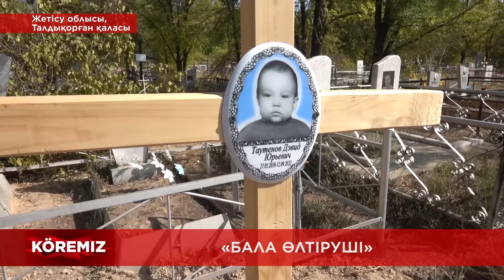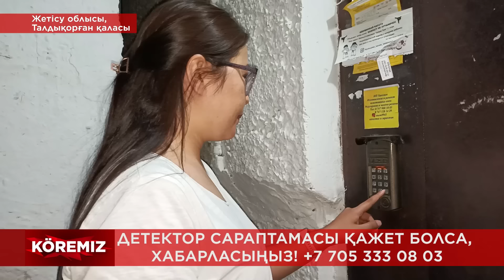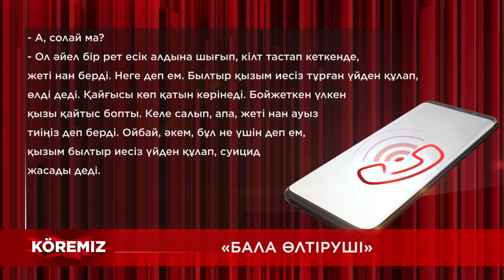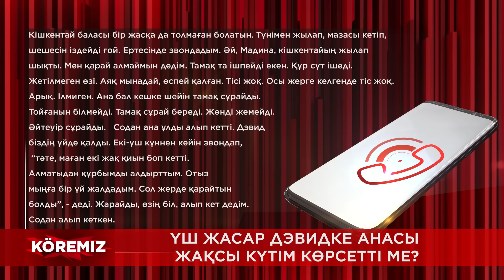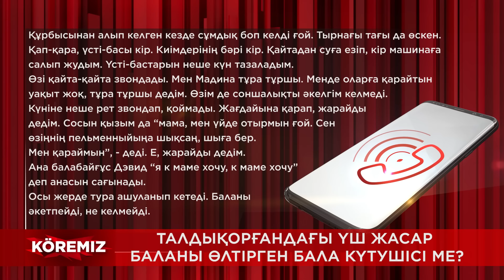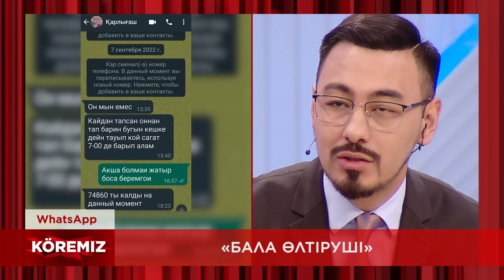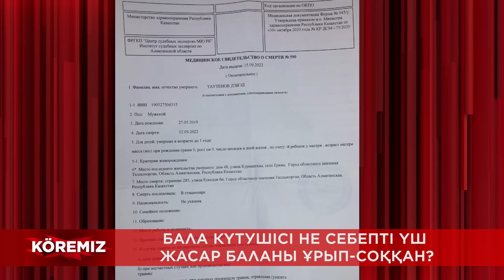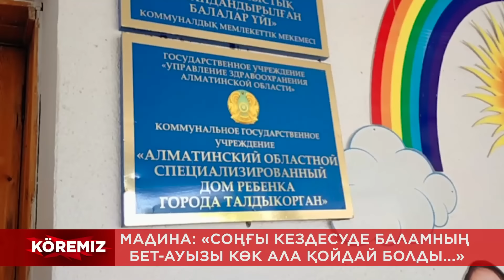Талдықорғандағы бала күтушінің қылмысы / Бала өлтіруші / KOREMIZ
12 қыркүйек  Талдықорған қаласында 3 жасар сәби,  бала күтушіден таяқ жеп, салдарынан ауруханада жан тәсілім етті. Күдікті 23 жастағы бойжеткен.

Бүгін "24 сағаттық бала күтуші" сол оқиғадан кейін тұңғыш рет "Көреміз" бағдарламасына сұхбат берді.

🔻Бала күтушінің ақиқаты қандай?
🔻23 жасар қыз мұндай әрекетке не үшін барды?
🔻Өлім құшқан үш жасар сәбидің әкесі кім?
🔻Ал бақилық болған бүлдіршіннің анасы бала күтушіге қарыз боп қалғаны рас па?

Бүгін 19:00-де "Еуразия" бірінші арнасынан "Көреміз!"